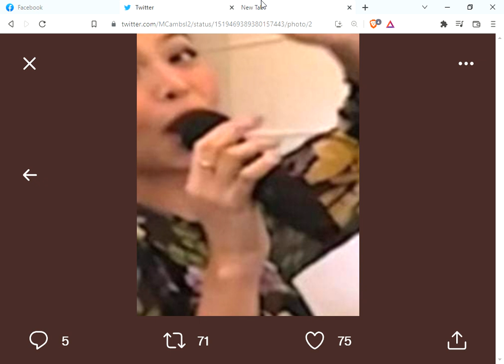WEDDING RING no Maine Mendoza na binigay ni Alden Richards lantaran nang PINAKIKITA!!!!